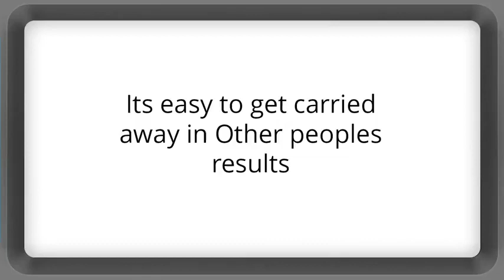cosmetic surgery ad